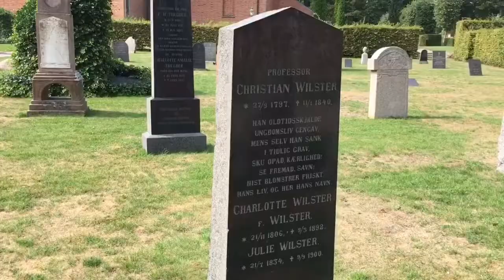Travelling Denmark: Sorø Monastery Church